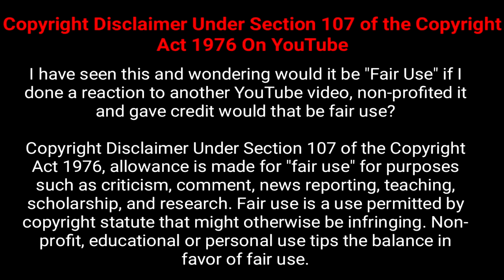INCOG Fate Strange Fake A Servant That Surpasses Gilgamesh True Archer Hercules Power Breakdown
fgo fate grand order fate/grand order reaction aniplex
 fgo arcade mash kyrielight nobunaga pendragon fate lore gilgamesh